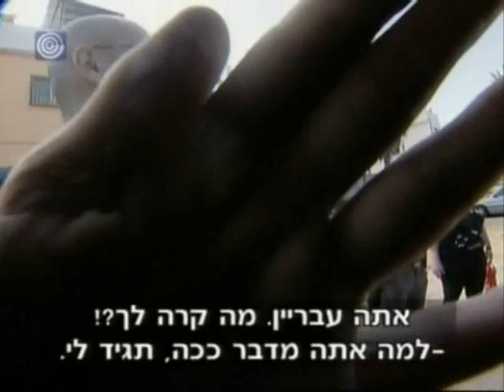מה אתה עושה בשביל מדינה?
dl